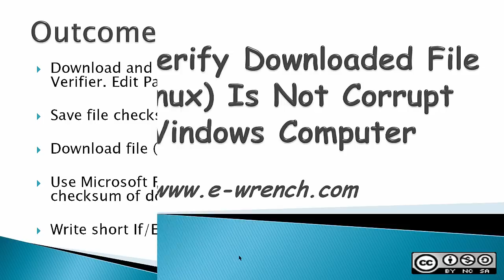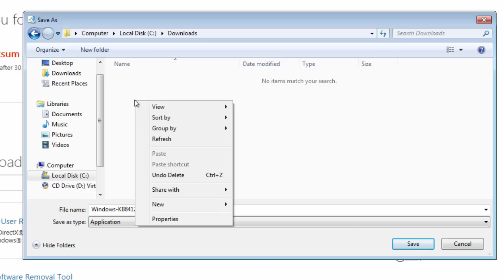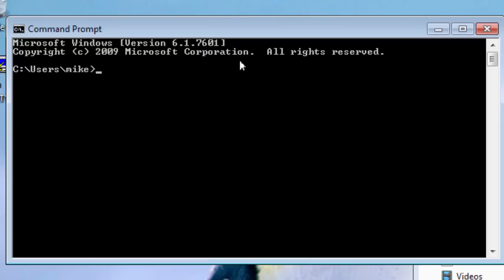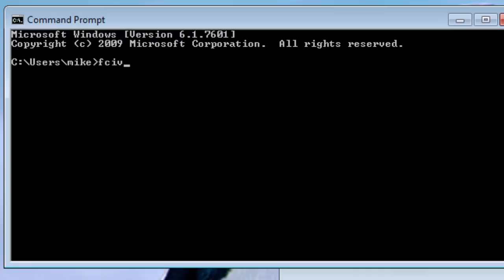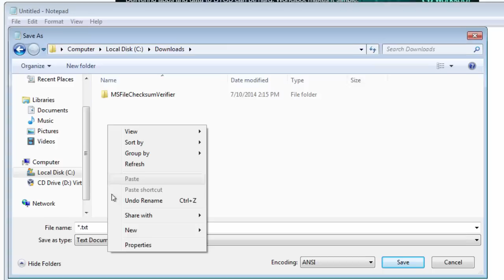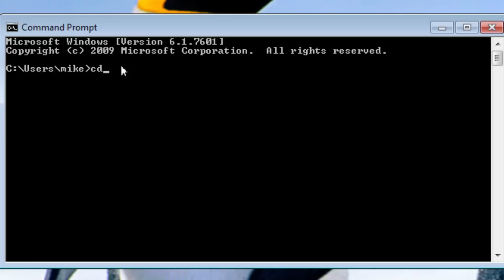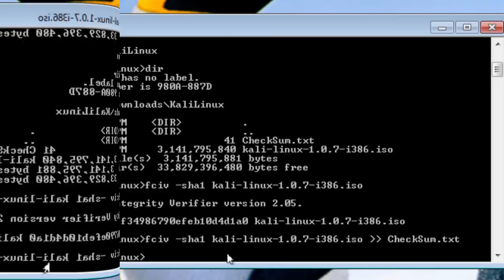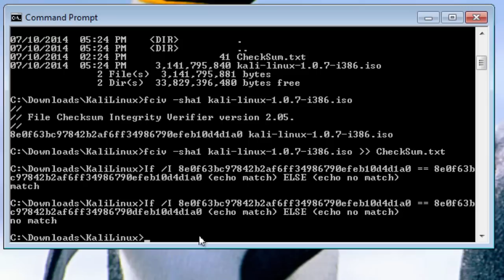Easily Verify Downloaded File (Kali Linux) Is Not Corrupt in Windows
Demonstrates how to verify a file checksum on a Windows computer. Download and install Microsoft File Checksum Integrity Verifier. Download Kali Liinux file and copy checksum. Use MS File Checksum Integrity Verifier to generate downloaded file checksum. Use If/Else with DOS prompt to verify checksum.